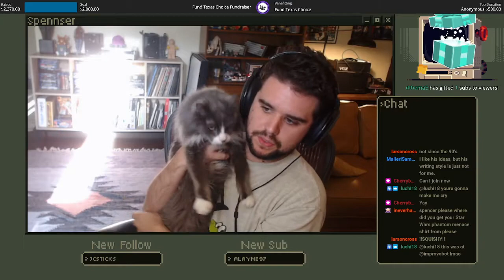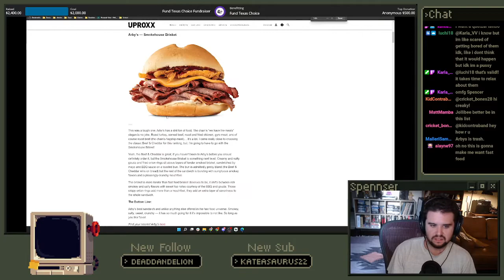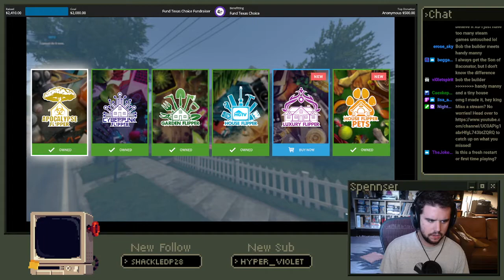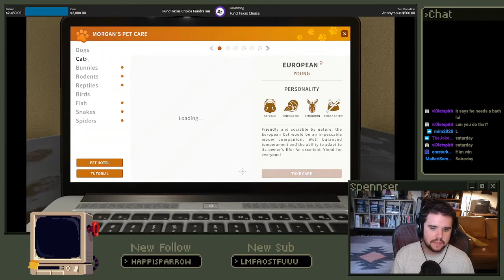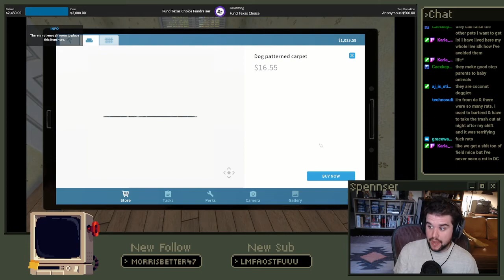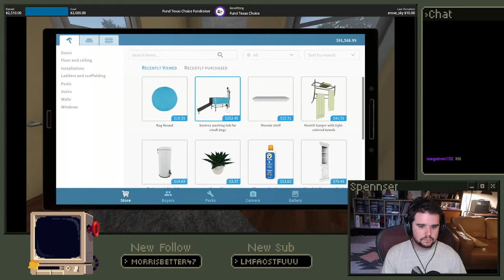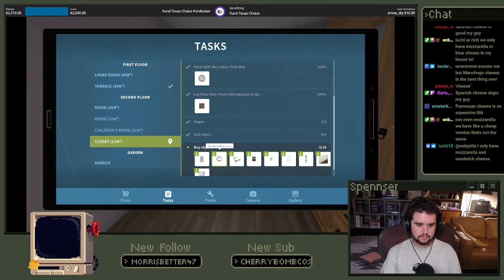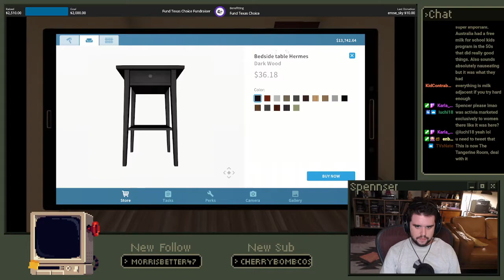flipping houses and sippin bevvies